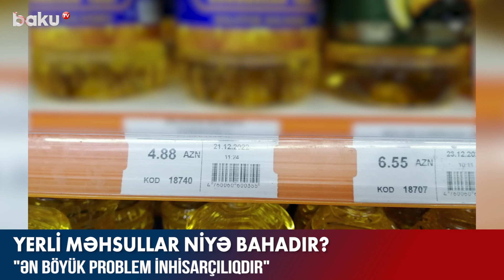Yerli məhsullar niyə bahadır? - BAKU TV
Bu gün marketlərdə yerli istehsal olan mallar xaricdən gətirilən məhsullardan daha baha satılır.
Məsələn, Rusiya istehsalı olan günəbaxan yağı 4,80-4,90 AZN-ə satıldığı halda Azərbaycanda istehsal olunan yağ 6,55-6,60 AZN-ə təklif olunur.
Həmçinin 1 manat 30 qəpiyə satılan 200 qramlıq xarici istehsal olan mayonezin yerli altenativinin qiyməti 1 manat 65 qəpikdir.
Qeyd edək ki, qeyri-ərzaq məhsullarının satışında da vəziyyət eynidir.
Bəs sakinlər hansı məhsulun istifadəsinə üstünlük verirlər?

Yerli məhsullar niyə bahadır?